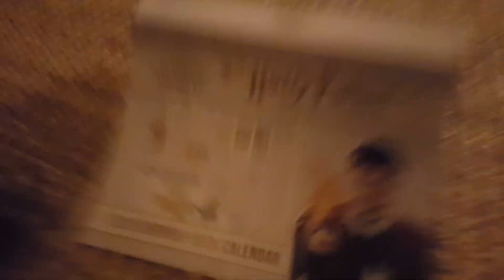Silvester 2021 | Special